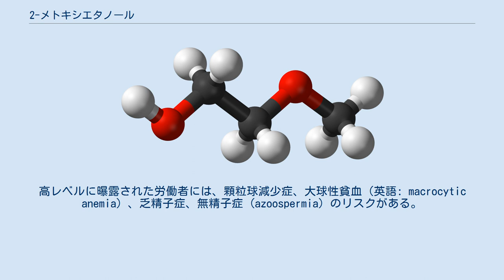2-メトキシエタノール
2-メトキシエタノールまたはメチルセロソルブは、化学式 C3H8O2 で表される有機化合物で、主に溶剤として用いられる。
無色透明の液体でエーテル様の匂いがある。
グリコールエーテルとして知られている溶媒に属する。
異なるタイプの化学薬品を溶かすことができて、水や他の溶媒と混ざることは注目に値する。
2-メトキシエタノールは、プロトン化したエチレンオキシドへのメタノールの求核攻撃と、それに続くプロトン脱離により形成される。
 2-メトキシエタノールは、異なる目的、例えばワニス、染料、樹脂の溶剤として用いられる。
また、航空機の除氷剤の添加剤としても用いられる。
有機金属化学の分野では、バスカ錯体（英語: Vaska's complex）や関連した化合物、例えば、カルボニルクロロヒドリドトリス(トリフェニルホスフィン)ルテニウム(II) [cabonylchlorohydoridotris(triphenylphosphine)ruthenium(II)]の合成に普通に用いられる。
これらの反応の間、アルコール (=2-メトキシエタノール) は水素化物と一酸化炭素の供給源として働く。
 2-メトキシエタノールは、骨髄と睾丸に対して毒性がある。
高レベルに曝露された労働者には、顆粒球減少症、大球性貧血（英語: macrocytic anemia）、乏精子症、無精子症 (azoospermia) のリスクがある。
 メトキシエタノールはアルコールデヒドロゲナーゼによってメトキシ酢酸に変換される。
これは有害な影響を引き起こす物質である。
 エタノールと酢酸エステルの両方に保護効果がある。
 メトキシ酢酸エステルはクレブス回路に入り、メトキシクエン酸エステルを形成する。